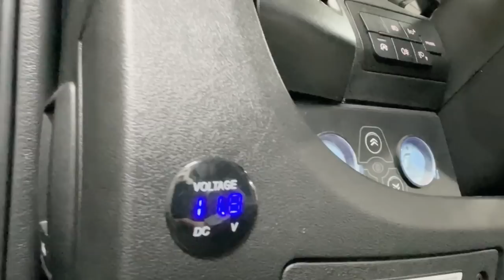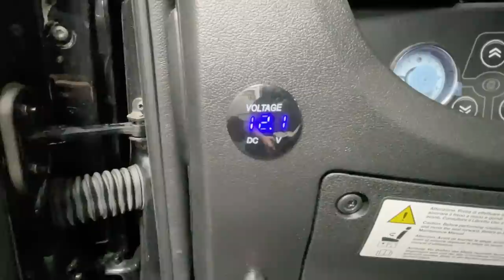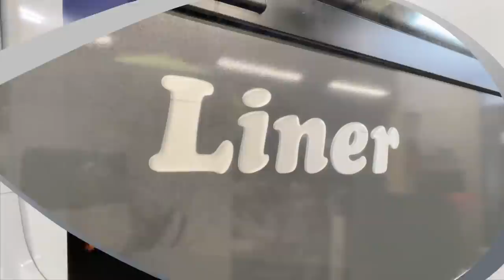Concorde Liner bekommt ein neues Energiepaket - Fiat und die intelligente Lichtmaschine!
MiKa Caravan
Heininger Str. 24
91550 Dinkelsbühl